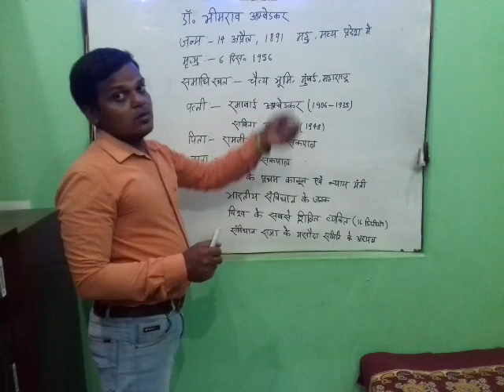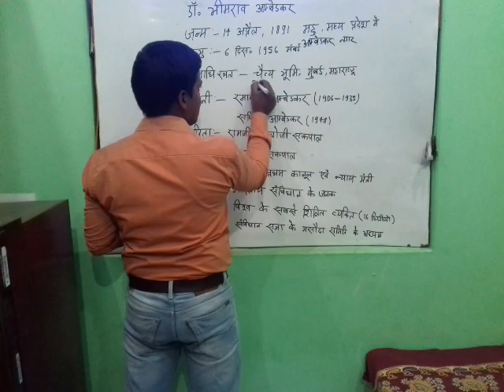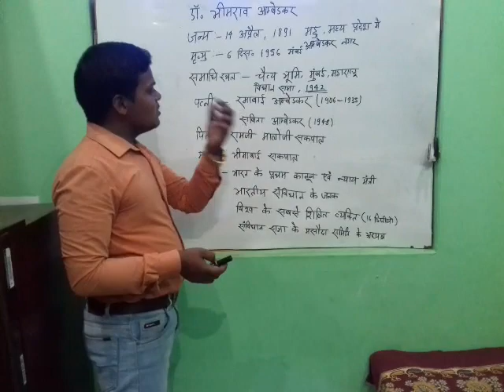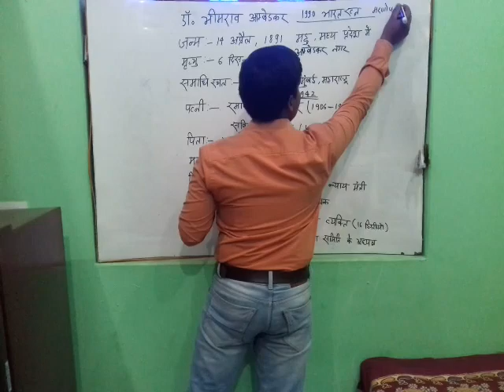डाॅ भीमराव आंबेडकर की जयंती और उनका परिचय।आंबेडकर की उपलब्धियाँ.Birthday And Intro.Of B.R.Ambedkar..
डाॅ भीमराव आंबेडकर की जयंती और उनका परिचय।आंबेडकर की उपलब्धियाँ.
Birthday Of B.R.Ambedkar..
Introduction of Ambedkar..
Father of Indian Constitution.
First Law and Justice Minister of India...